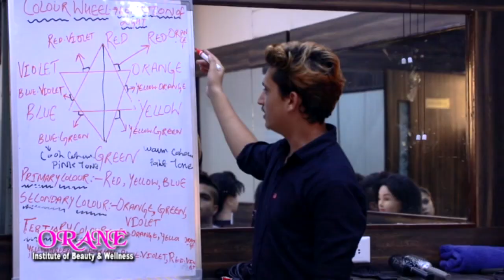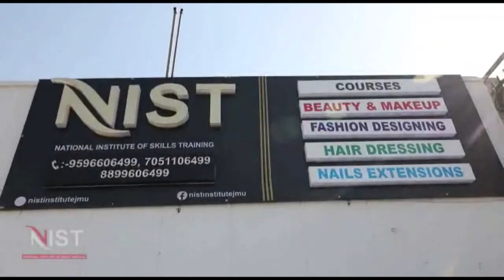Joint Director Tourism Sunaina Metha Releases Devotional Song "Pagtan Pangda Pona Ae"